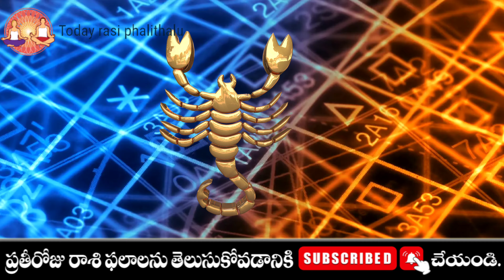వృశ్చికరాశి 02 స్త్రీ వల్ల శుభవార్తలు vruschika rasi august 2023